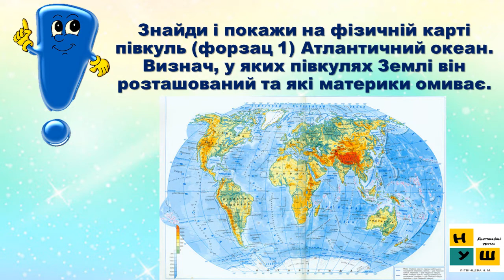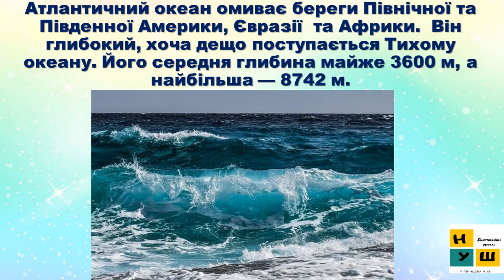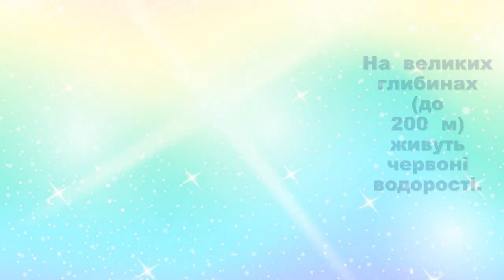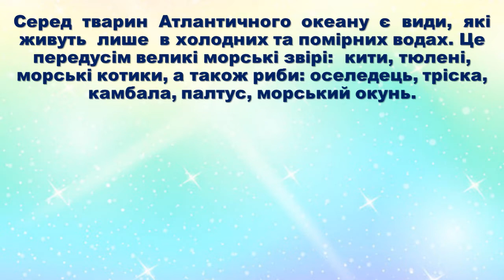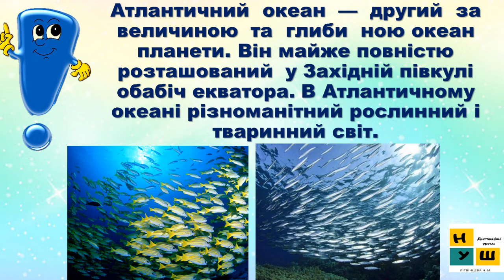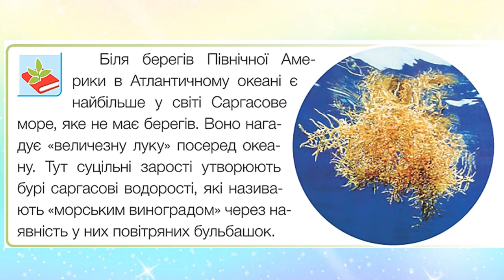Урок 36 ОСОБЛИВОСТІ ПРИРОДИ АТЛАНТИЧНОГО ОКЕАНУ ЯДС 4 клас Жаркова